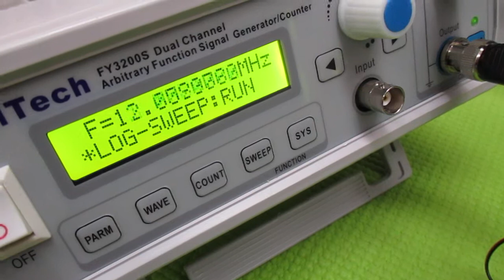オリジナル製品を利用した超音波実験 ultrasonic-labo